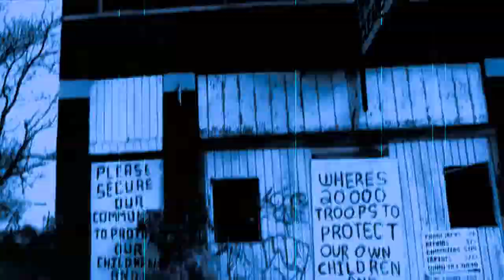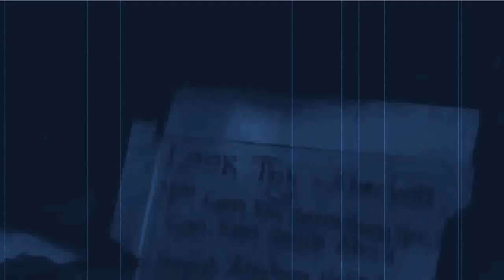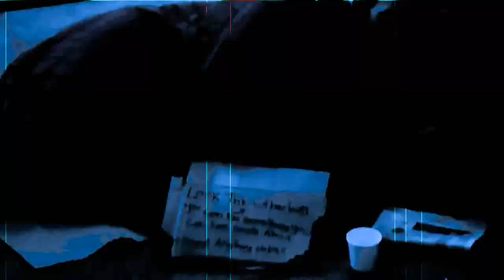Connor Dube 9 Lives Version 2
Song: 9 Lives
Album: Stella Sessions (Tm)
Video: Sleeping Bag Productions (Tm)